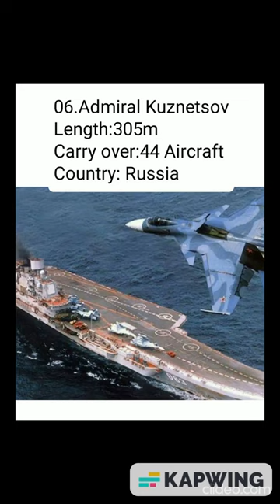Top 10 Strongest Aircraft carriers in the World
Rajesh your brother